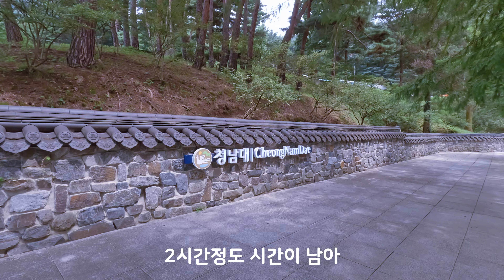청남대 - 2023년 8월 1일 (폭염경보 날에)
청주에 집안 일이 있어서 짜투리 시간이 남아, 청주시 상당구에 있는 청남대를 잠시 들렀다 왔습니다.

폭염경보가 있던 날로 땀으로 흠뻑 젖었어요.

촬영장비: Gopro Hero 11 Black, a7M4